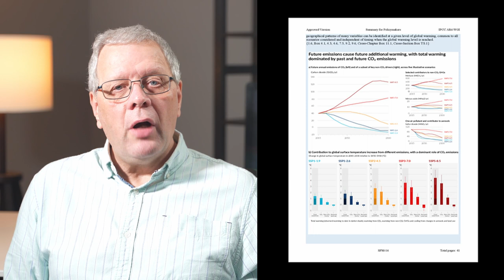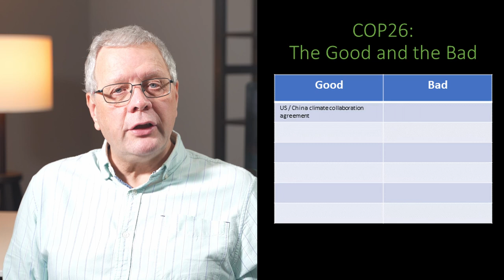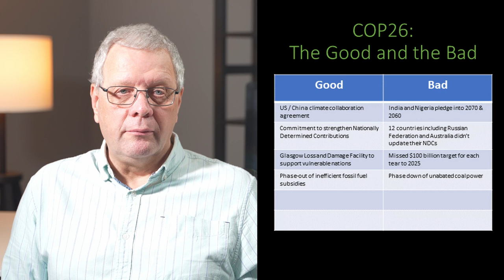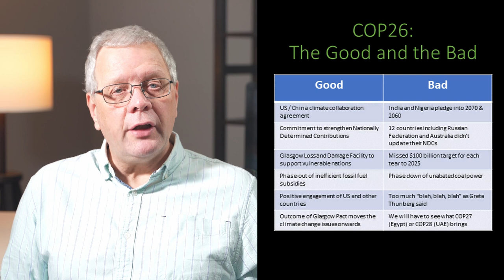COP26 - The Good and the Bad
In this episode, I look at the good and the bad from COP26, which has been billed as the global climate change summit, which took place from 31 October – 13 November in Glasgow.

During the run-up to COP26, the Conference was being talked up on the outcomes, which were tangibly there for the taking. However, failure points started to appear.

This video looks at my perspective on the Good and the Bad from COP26 including its achievements and a look to the future.

00:00 Introduction
00:54 The run-up to COP26
01:13 World Leaders Summit
03:09 COP Period
03:28 The Good and The Bad
05:19 Conclusion

Further information including the documents and references made in this episode are available in an accompanying article at XX

EMSmastery 4K Video Equipment Checklist*:
Sony A7RIV
Tamron 28 - 75 f2.8 Zoom
Tamron 17 - 28 f2.8 Zoom